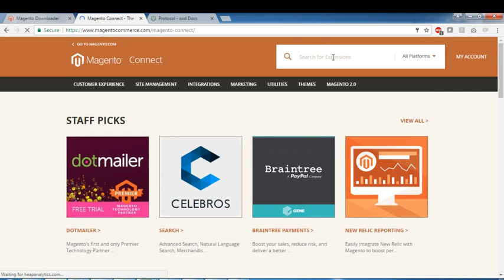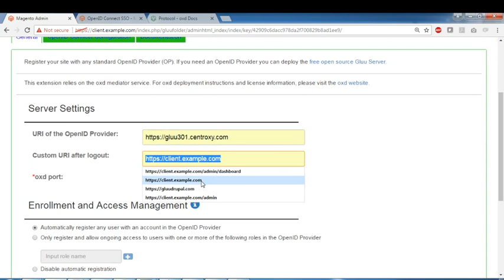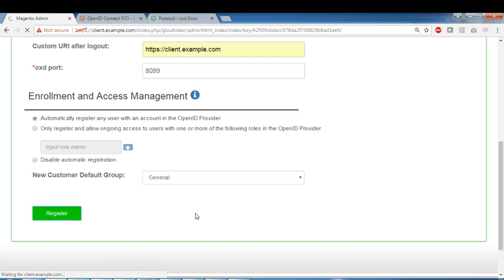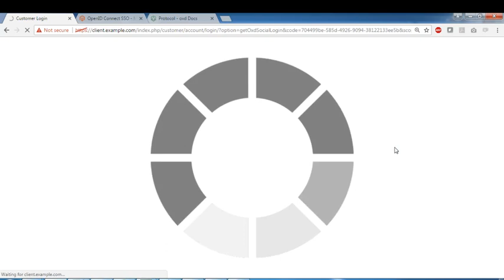Single sign on (SSO) using oxd for Magento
This demo is about installing and configuring the oxd OpenID Connect plugin for Magento. This plugin makes it easy to authenticate using any standard OpenID Provider, like Google, or Gluu.